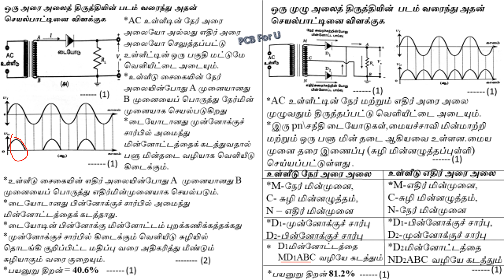அரை அலை திருத்தி மற்றும் முழு அலைத் திருத்தி